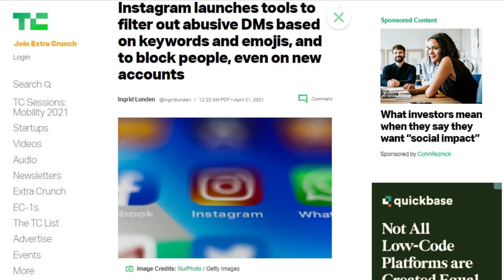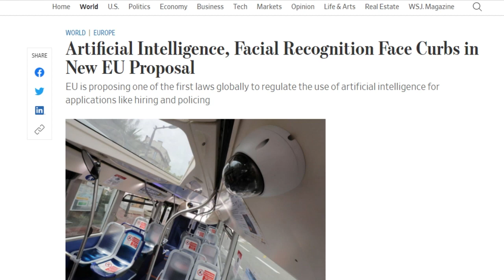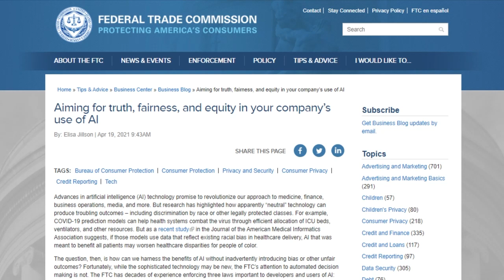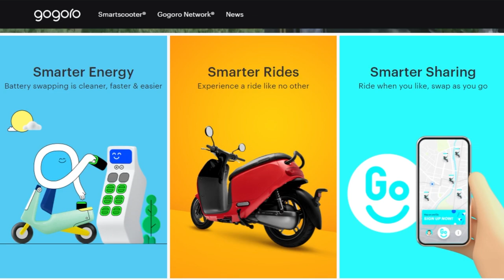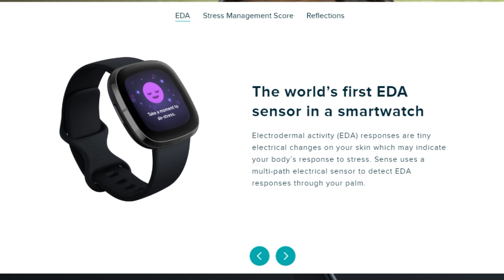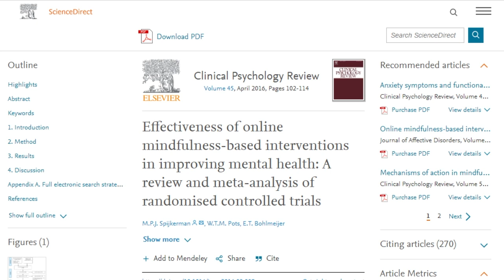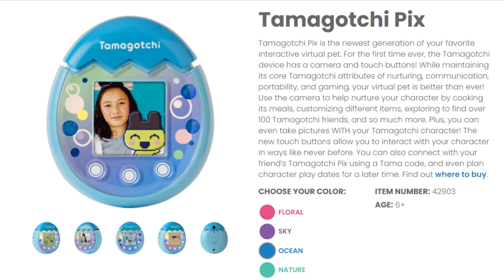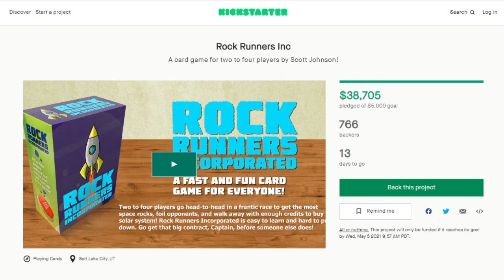VR stands for Virtual Recovery - DTNS 4014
The European Commission proposed a bill Wednesday to develop comprehensive regulation of Artificial Intelligence. What’s in it and will it impact users outside of the EU’s borders?

Today’s guest:
Scott Johnson

Next guest:
Justin Robert Young